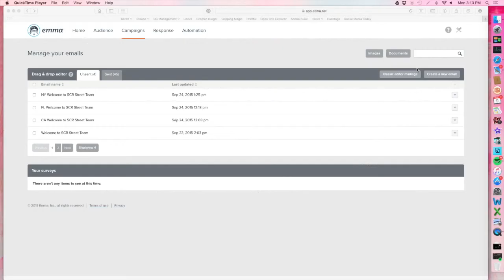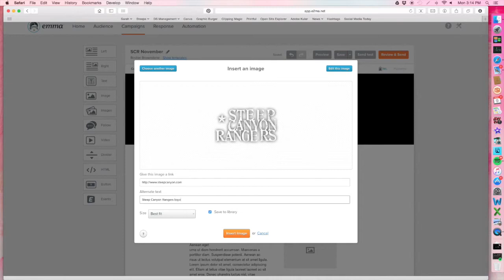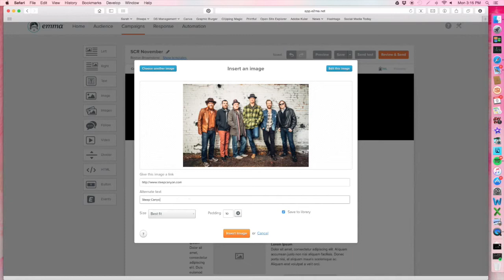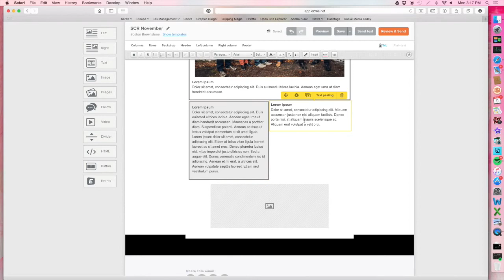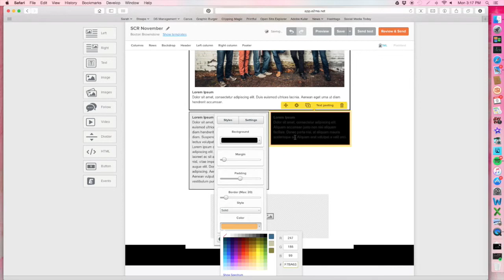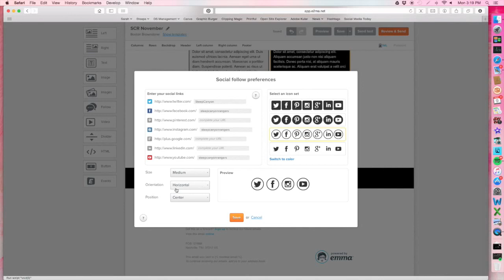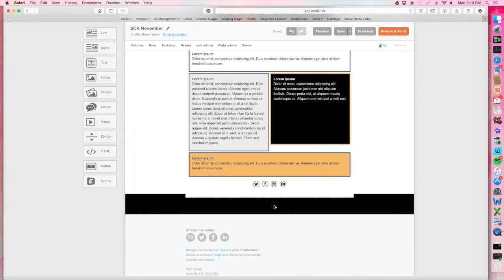Brand Your MyEmma Campaign in 6 Minutes!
Learn how to use MyEmma email templates to create a custom look for your business or band!